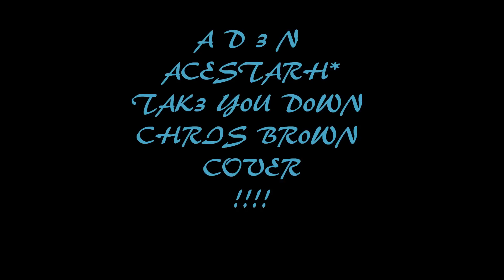ADEN-TAKE YOU DOWN [CHRIS B COVER]